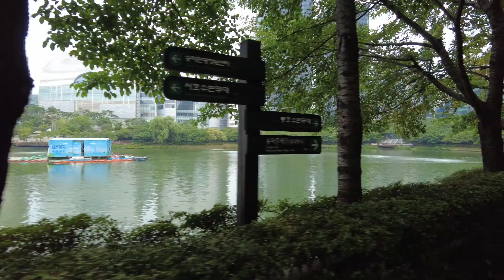석촌호수 걷기 2021.08.01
오즈모포켓2 로 촬영한 석촌호수의 아침 풍경이에요. 오늘은 전국에 소나기가 올수도 있다고 하던데 아침부터 날씨가 흐렸습니다.